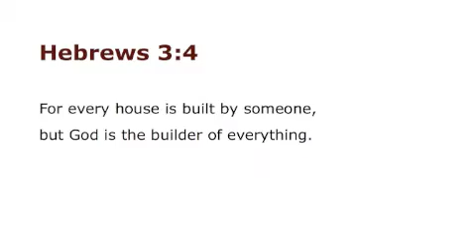Random Projects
Video #6 in the Sanctuary Project